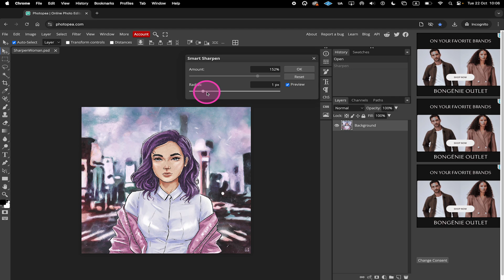How to SHARPEN an Image on Photopea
In this video, we will have a look at how to properly sharpen an image in Photopea.